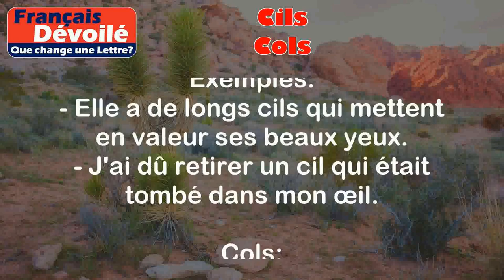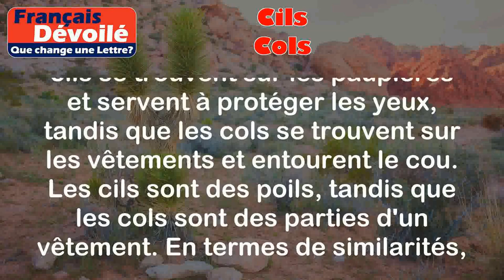Cils et Cols (Une Lettre)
Cils:
Les cils sont les poils qui poussent sur le bord des paupières. Ils sont souvent courbés vers l'extérieur et aident à protéger les yeux de la poussière et des particules étrangères. Les cils sont également impliqués dans la lubrification des yeux en répartissant le liquide lacrymal.

Exemples:
- Elle a de longs cils qui mettent en valeur ses beaux yeux.
- J'ai dû retirer un cil qui était tombé dans mon œil.

Cols:
Les cols désignent la partie supérieure d'un vêtement qui entoure le cou. Ils peuvent être rigides, comme les cols de chemise, ou souples, comme les cols de t-shirts. Les cols peuvent être différents en termes de forme, de taille et de style, et ils jouent un rôle important dans l'apparence et le style d'un vêtement.

Exemples:
- La chemise a un col classique qui se ferme avec des boutons.
- J'aime les t-shirts avec des cols en V, ils sont plus décontractés.

Différence:

La principale différence entre les cils et les cols est leur emplacement et leur fonction. Les cils se trouvent sur les paupières et servent à protéger les yeux, tandis que les cols se trouvent sur les vêtements et entourent le cou. Les cils sont des poils, tandis que les cols sont des parties d'un vêtement. En termes de similarités, on peut dire que les deux mots commencent par la lettre "c" et qu'ils sont des noms communs utilisés dans la langue française.